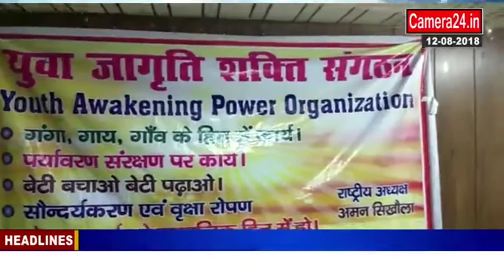News reporting )karate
Achievement Karate martial art Taekwondo